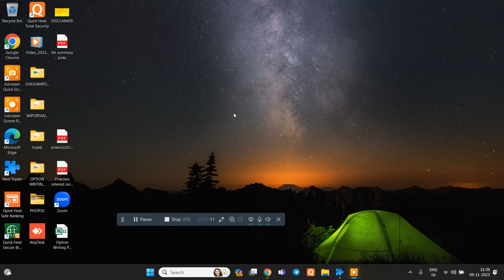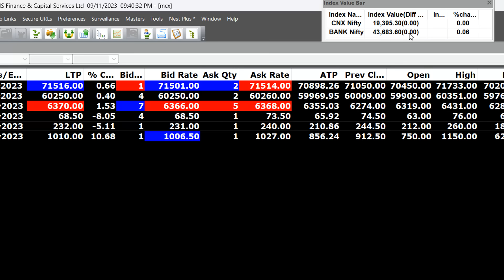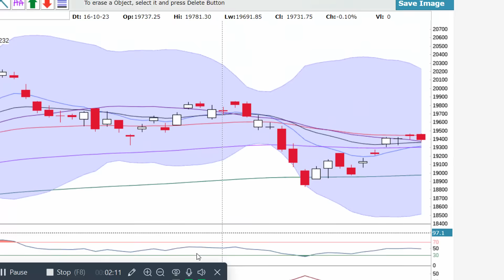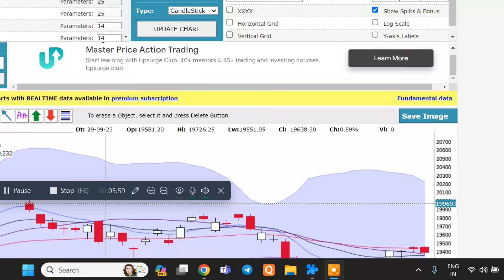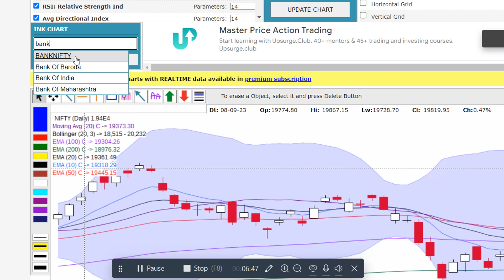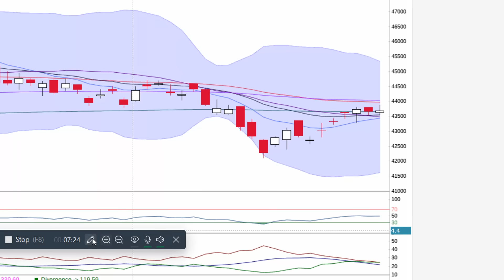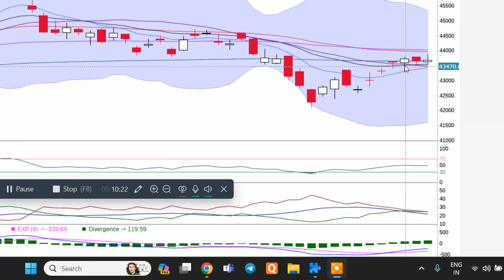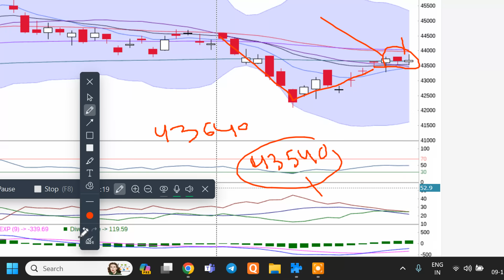NIFTY AND BANKNIFTY ANALYSED FOR FRIDAY 10TH NOVEMBER 2023